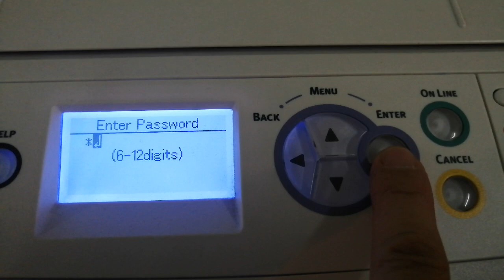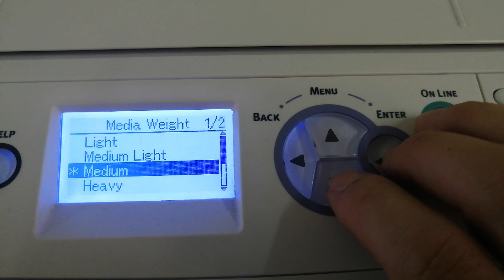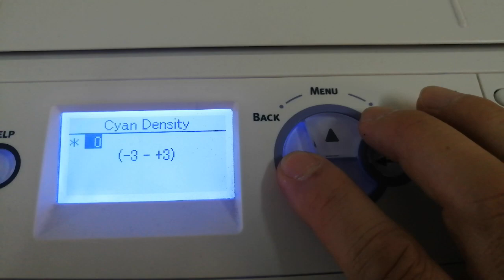Setting OKI PRO8432 after installed New CM Ver. Part 1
Setting after updated your CM version for OKI LED Printer model PRO8432 , please setting accordingly to get better result of printing using FOREVER media Laser Dark No-Cut.

Old CM Ver.“1:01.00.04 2:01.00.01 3:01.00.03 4:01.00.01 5:01.00.01”
New: “1:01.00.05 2:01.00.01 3:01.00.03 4:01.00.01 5:01.00.01”

How to check your CM Ver? go to menu, click print information, enter, execute

after printer setup, setup your printer diver at part 2 video